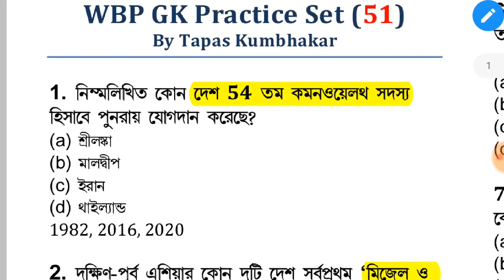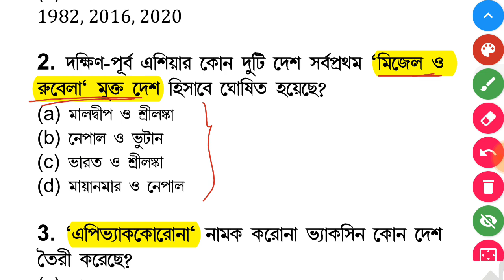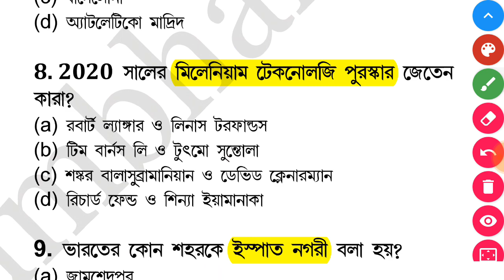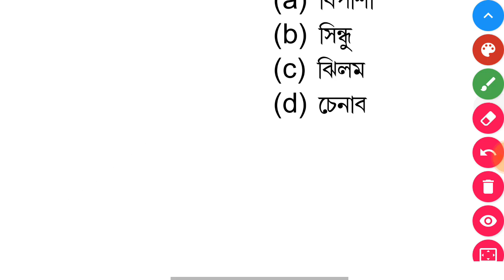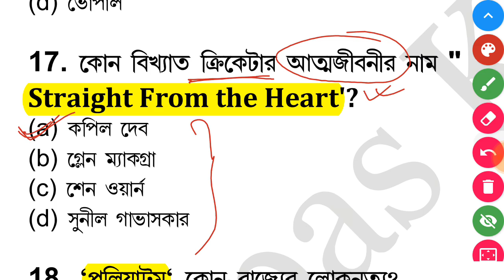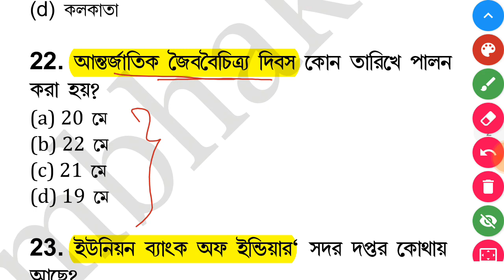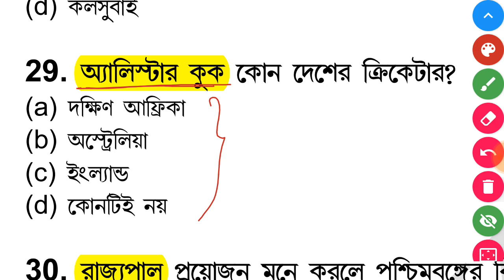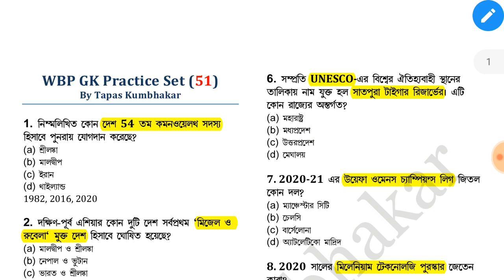wbp exam preparation 2021 | wbp gk practice set | wbp last minute suggestion | wbp gk mock test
This is a wbp gk class, wbp exam preparation 2021, wbp gk practice set, wbp practice set, wbp gk mock test, wbp last minute suggestion

wbp মাস্টার জি.কে. প্র্যাকটিস সেট না দেখলেই সর্বনাশ .